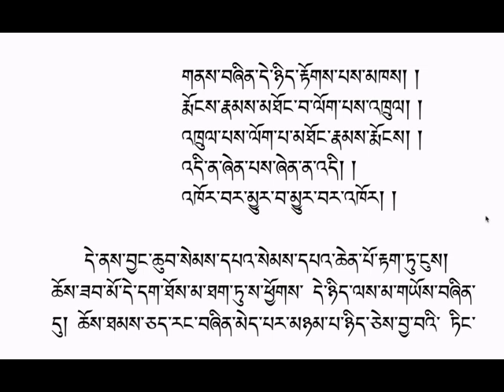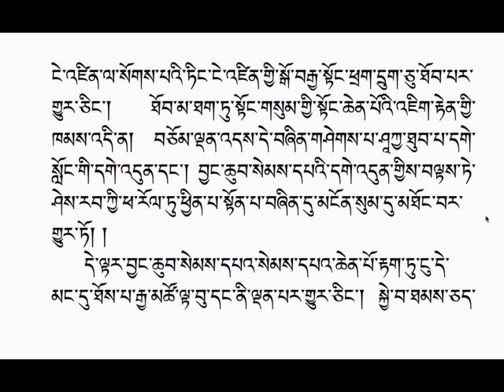རྟག་ཏུ་ངུའི་རྟོགས་བརྗོད། ལེ་ཚན། ༡༣) ཆོས་འཕགས་ཀྱིས་སྟོང་པ་ཉིད་སླར་ཡང་བསྟན་པ།